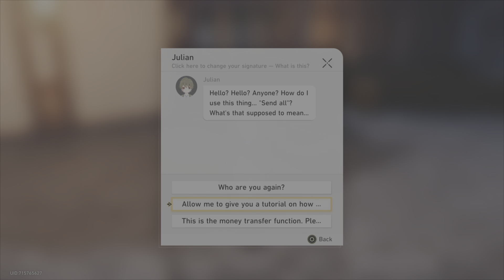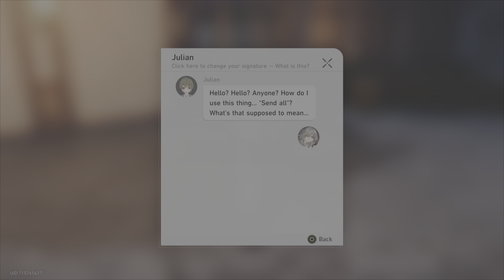Honkai Star Rail Let's Play #24 - PS5